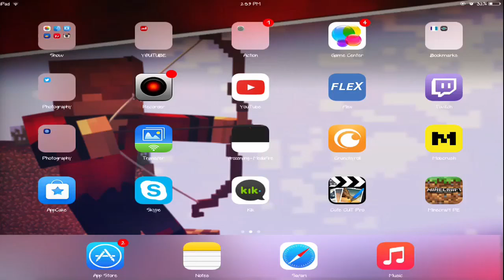HYPE!!! - Minecraft PE Youtuber UHC Season 1: Episode 1 (MCPE UHC)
Welcome back boys and girls! Today we play some more MCPE, hope you enjoyed!

Bio: Hey, my name is Sean but my friends call me Frozen or Fro. I am a Minecraft Pocket Edition / Minecraft PE / MCPE Youtuber. I enjoy pvping specially against my friends. I do Minecraft PE Factions and Survival Games as my main series which means it's what I upload the most on this channel, not only that but I also play and upload any Minecraft PE related videos so if your into that, make sure to SUBSCRIBE!
► Mobcrush:  TheFrozenGamer
► Intro Maker: Jadoogurgeek
► Thumbnail Maker: N/A
► PP/Banner Maker: Jassper